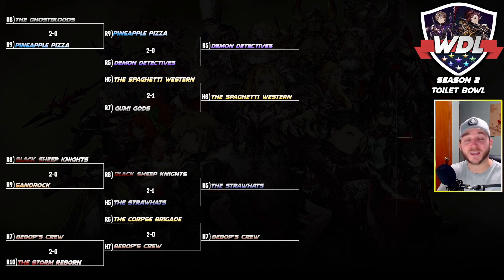CHARM WARS! S2 Toilet Bowl Quarterfinals! (WDL)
CHARM WARS! WDL Toilet Bowl Season 2 Quarterfinals!